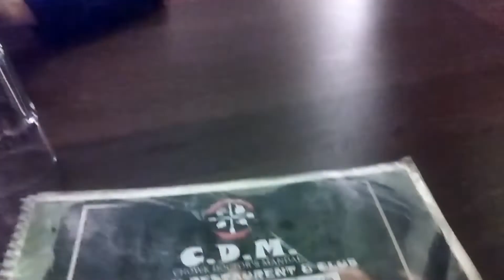Anniversary Celebration||Wedding Anniversary Celebration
Querise
Anniversary celebration
wedding anniversary celebration
anniversary familiy function
Wedding anniversary celebration
Marriage anniversary
शादी की सालगिरह
वैवाहिक वर्षगांठ
वैवाहिक वर्षगांठ समारोह
शादी की सालगिरह कैसे मनाई जाती है
वैवाहिक वर्षगांठ की बधाई
विवाह वर्षगांठ की शुभकामनाएं
शादी की वर्षगांठ
शादी की पांचवी सालगिरह
Vlog
vlogs
daily vlog
new vlog
filtercopy
couple goals